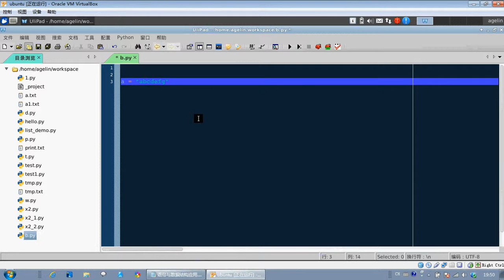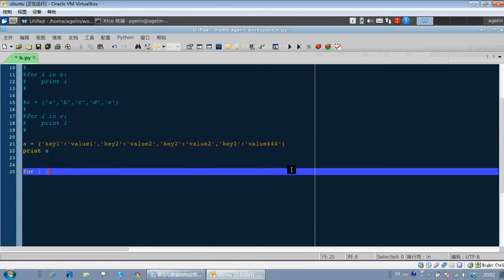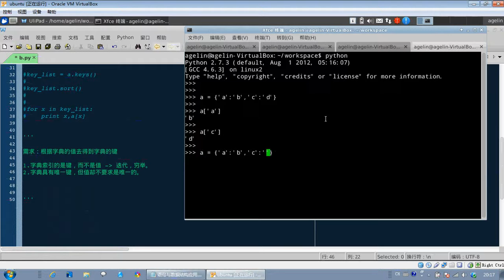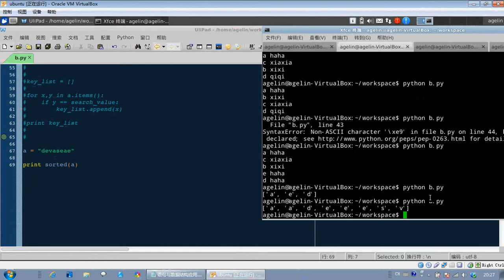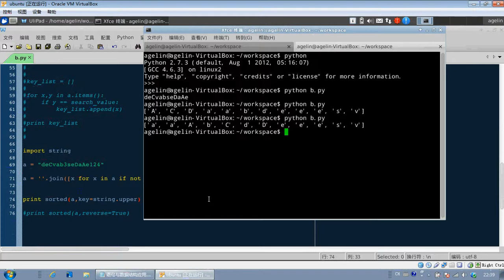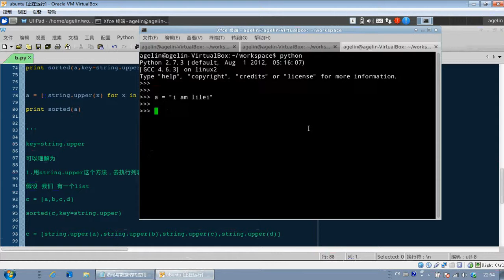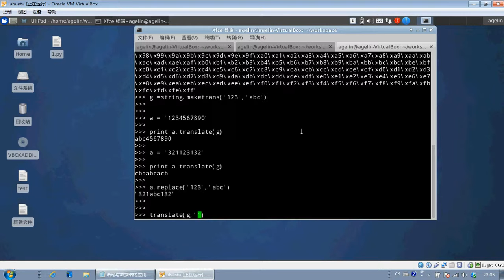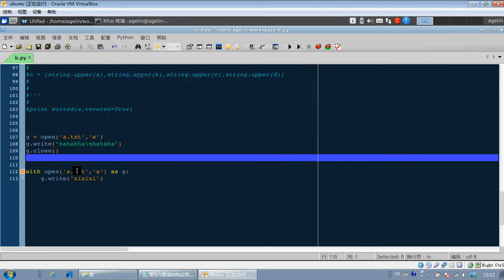python基础篇19 语句和数据结构